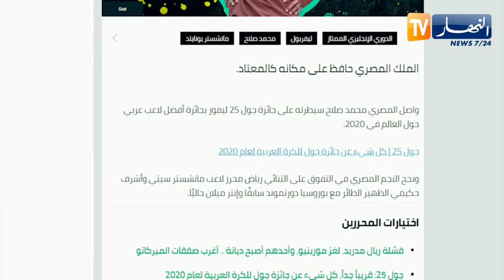محرز يحل ثانيا في تصنيف أفضل لاعب عربي حسب موقع غول العالمي